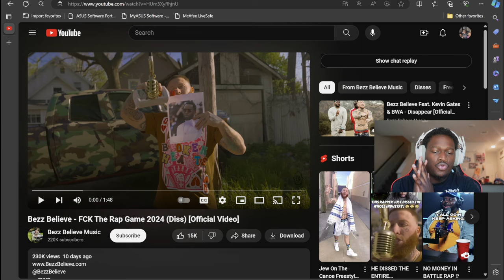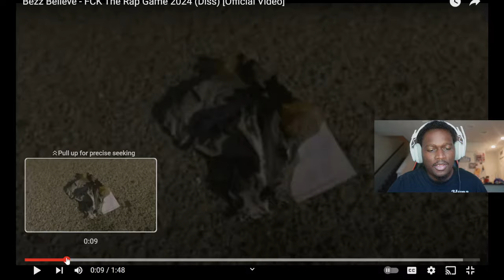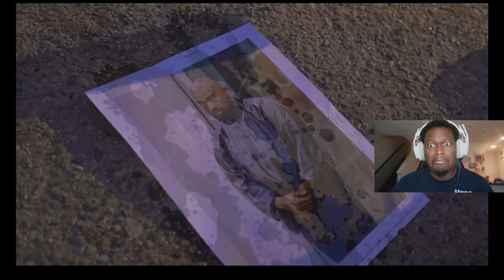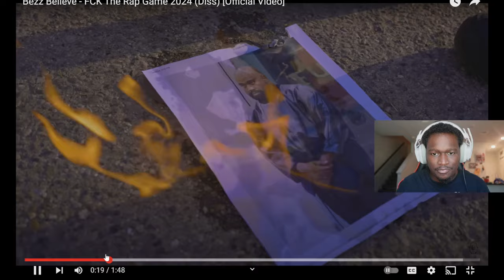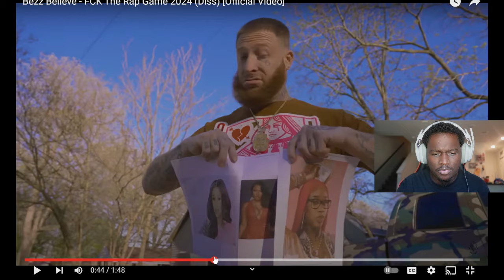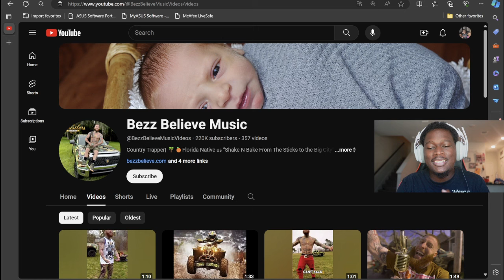CLOUT CHASING AT ITS FINEST! HE DISSED KENDRICK & J COLE.. Bezz Believe - FCK The Rap Game 2024